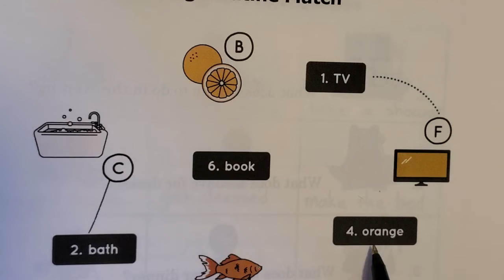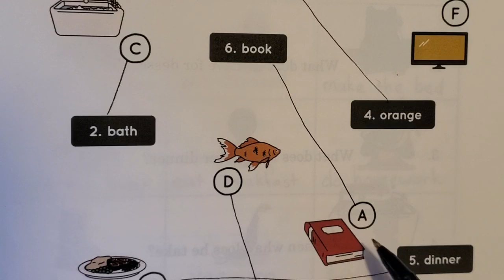Evening Routine Match (Week 9 page 11)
Match words and pictures.